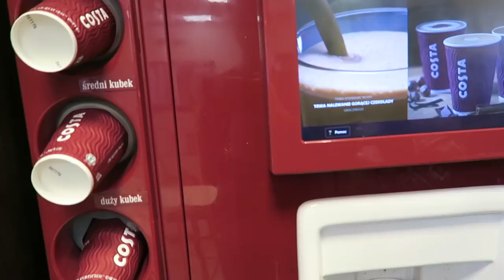VLOG WEEKENDOWY: ODWIEDZINY U RODZINY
** Po krótkiej przerwie witam się z Wami weekendowym vlogiem. Co prawda był to szybki wyjazd w odwiedziny u rodziny, ale mam nadzieję, że się Wam spodoba **

Muzyka w filmie:
Song: ES_Essence
Song: ES_All Day In Bed
Song: ES_For Jack